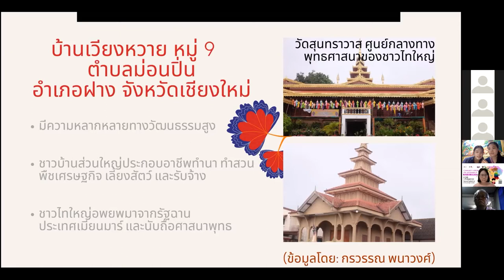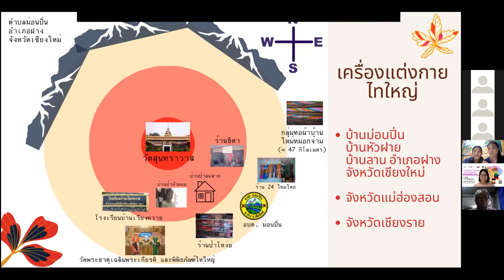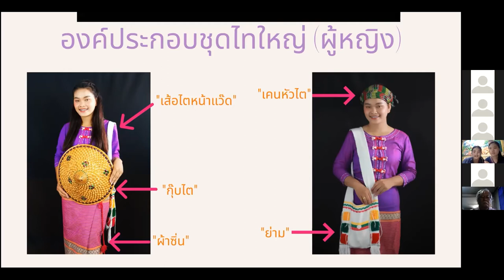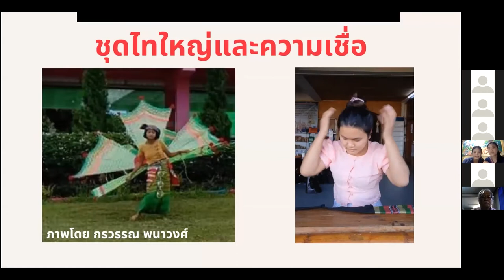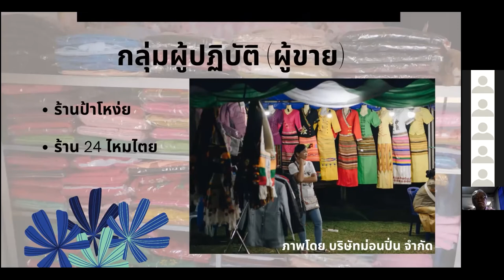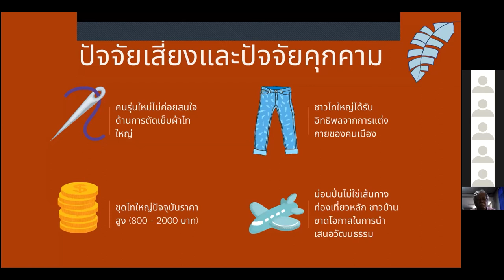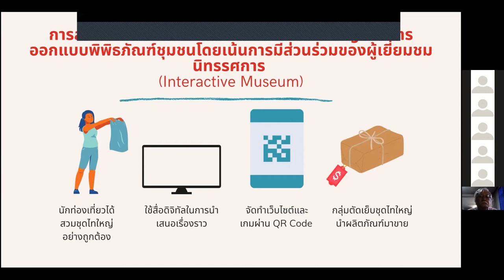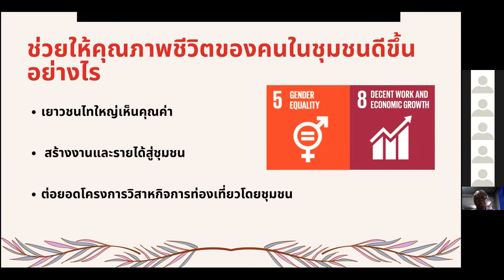Idea for community museum of Tai Yai clothing cultures, Ban Mon Pin, Chiang Mai Province, Thailand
By Khaming Lungsaeng and Passachol Khawdee

The designations employed and the presentation of material throughout this video do not imply the expression  of  any  opinion  whatsoever  on  the  part  of  UNESCO  concerning  the  legal  status  of  any  country,  territory, city or area or of its authorities, or concerning the delimitation of its frontiers or boundaries. The ideas and opinions expressed in this video are those of the mentioned presenters; they are not necessarily those of UNESCO and do not commit the Organization.